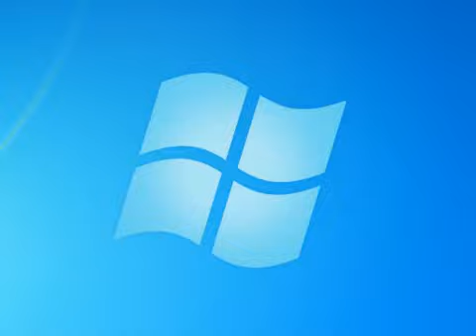太鼓次郎 MELT